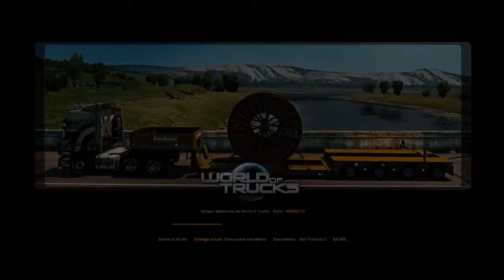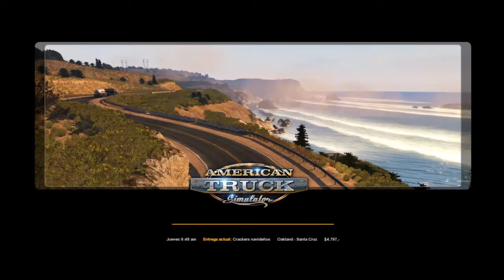American Truck /T01E13 / Vamos recuperandonos / Gameplay Español